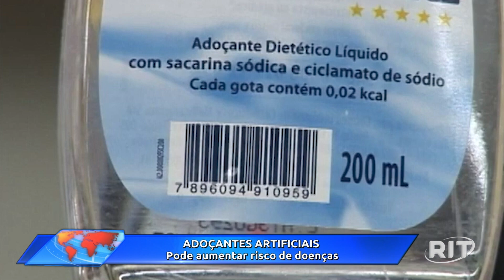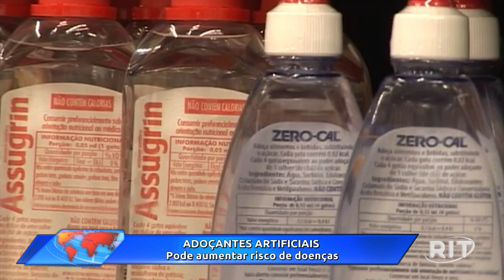Acontece Agora | Edição 11h (01/mar/2023)